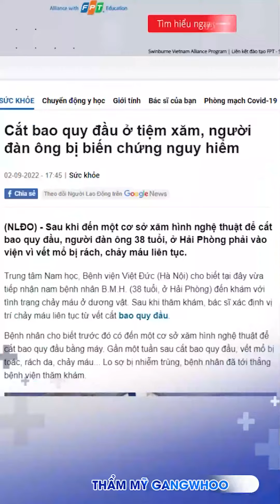CẮT BAO QUY ĐẦU TẠI TIỆM XĂM BỊ BIẾN CHỨNG - TẠI GANGWHOO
Cùng lắng nghe phân tích của bác sĩ chuyên khoa I hơn 15 kinh nghiệm về trường hợp này nhé!
🏥 HỆ THỐNG TM GANGWHOO
🛵 388 Đồng Khởi, P. Tân Hiệp, Tp. Biên Hòa, Đồng Nai
🛵 578 Cộng Hòa, Phường 13, Q. Tân Bình